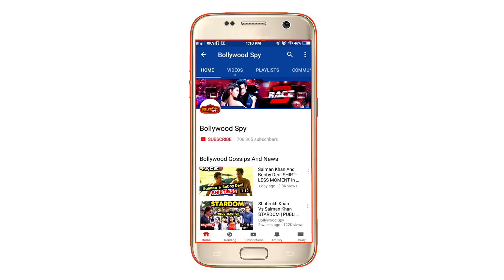Hrithik Roshan की फिल्म Super 30 हुई Postponed? | MeToo Campaign है जिम्मेदार